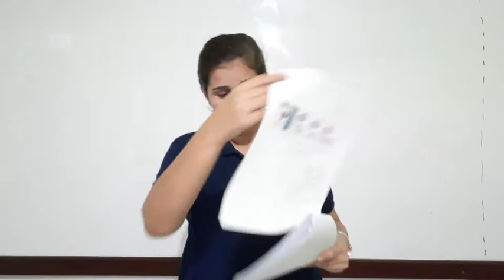5U S2 011 DEBORA FILOSOFIA